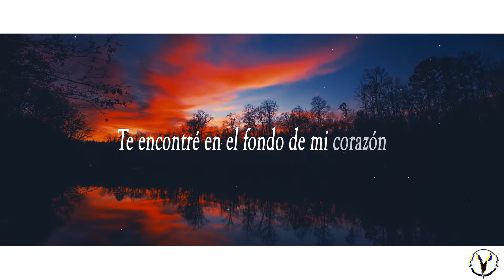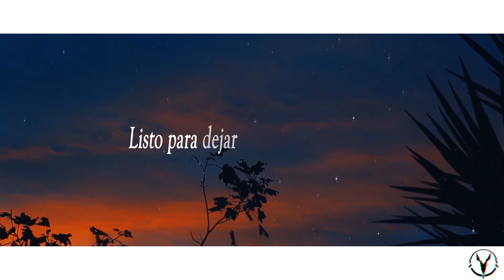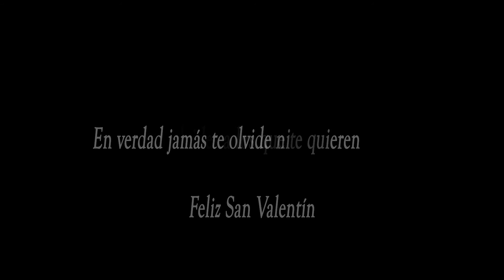Ekali - Forever (feat. Elohim) (Laxcity Remix) | SUB ESPAÑOL | 8D AUDIO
¡Ú𝐧𝐞𝐭𝐞 𝐚𝐥 𝐄𝐬𝐜𝐮𝐚𝐝𝐫ó𝐧 𝐝𝐞 𝐍𝐨𝐭𝐢𝐟𝐢𝐜𝐚𝐜𝐢ó𝐧! 𝐇𝐚𝐠𝐚 𝐜𝐥𝐢𝐜 𝐞𝐧 𝐥𝐚 🔔𝐜𝐚𝐦𝐩𝐚𝐧𝐢𝐭𝐚 𝐩𝐚𝐫𝐚 𝐪𝐮𝐞 𝐞𝐬𝐭𝐞𝐬 𝐚𝐥 𝐭𝐚𝐧𝐭𝐨 𝐝𝐞𝐥 𝐧𝐮𝐞𝐯𝐨 𝐜𝐨𝐧𝐭𝐞𝐧𝐢𝐝𝐨.

𝐦ú𝐬𝐢𝐜𝐚 𝐜𝐨𝐧 𝐬𝐢𝐠𝐧𝐢𝐟𝐢𝐜𝐚𝐝𝐨 𝐲 𝐮𝐧𝐚 𝐠𝐫𝐚𝐧 𝐥𝐞𝐭𝐫𝐚 𝐞𝐬 𝐭𝐨𝐝𝐨 𝐥𝐨 𝐪𝐮𝐞 𝐭𝐞 𝐪𝐮𝐢𝐞𝐫𝐨 𝐜𝐨𝐦𝐩𝐚𝐫𝐭𝐢𝐫 𝐚 𝐭𝐫𝐚𝐯é𝐬 𝐝𝐞 𝐦𝐢𝐬 𝐯í𝐝𝐞𝐨𝐬 𝐲 𝐭𝐫𝐚𝐝𝐮𝐜𝐜𝐢ó𝐧, 𝐩𝐚𝐫𝐚 𝐦𝐢 𝐥𝐚 𝐦ú𝐬𝐢𝐜𝐚 𝐞𝐬 𝐜𝐨𝐦𝐨 𝐨𝐭𝐫𝐚 𝐯𝐢𝐝𝐚 𝐮𝐧 𝐞𝐬𝐜𝐚𝐩𝐞 𝐝𝐞 𝐞𝐬𝐭𝐞 𝐦𝐮𝐧𝐝𝐨 𝐞𝐬 𝐮𝐧𝐚 𝐥𝐢𝐛𝐞𝐫𝐚𝐜𝐢ó𝐧 𝐦𝐨𝐦𝐞𝐧𝐭á𝐧𝐞𝐚 𝐪𝐮𝐞 𝐭𝐞 𝐝𝐞 𝐮𝐧 𝐦𝐨𝐦𝐞𝐧𝐭𝐨 𝐚𝐠𝐫𝐚𝐝𝐚𝐛𝐥𝐞, 𝐞𝐬𝐩𝐞𝐫𝐨 𝐪𝐮𝐞 𝐭𝐞 𝐠𝐮𝐬𝐭𝐞 𝐥𝐚 𝐦ú𝐬𝐢𝐜𝐚 𝐪𝐮𝐞 𝐩𝐮𝐛𝐥𝐢𝐜𝐨 𝐭𝐚𝐧𝐭𝐨 𝐜𝐨𝐦𝐨 𝐚 𝐦𝐢 ^ ^

No soy dueño de nada en el vídeo, incluyendo el audio y la imagen. Los créditos van a los respectivos propietarios. Este vídeo es puramente hecho por fans, y no será utilizada con fines de lucro o de intercambio ilegal. Acabo de subir esto para compartir esta gran música con el mundo. Gracias.

Uso justo:

Copyright Responsabilidad Bajo la Sección 107 de la
para los propósitos tales como crítica, comentario, noticias
la presentación de informes, la enseñanza, el estudio y la investigación. Justa
su uso es un uso permitido por la ley de derechos de autor
de otro modo podrían estar infringiendo. Sin ánimo de lucro,
personal o educativo inclina la balanza a favor
uso de feria

Ekali

ＭＩＳ  ＲＥＤＥＳ

•IMPORTANTE:
Si algún artista o etiqueta tiene problemas de derechos de autor con mis videos (incluyendo los artistas de las imágenes utilizadas), por favor envíe un correo electrónico a: y lo removeré de inmediato!

Proximity
Chill Therapy
Big Beat Records

audio 8d musica,
audio 8d canciones,
audio 8d español,
audio 8d amor,
audio 8d audio,
audio 8d col,
audio 8d droga,
8d audio d,
audio 8d electro,
audio 8d electronica
Ekali - Forever (feat. Elohim) (Laxcity Remix) LETRA TRADUCIDA
Ekali - Forever (feat. Elohim) (Laxcity Remix) LETRA
Ekali - Forever (feat. Elohim) (Laxcity Remix) ESPAÑOL
Ekali - Forever (feat. Elohim) (Laxcity Remix) TRADUCIDA
Ekali - Forever (feat. Elohim) (Laxcity Remix) TRADUCCIÓN
Ekali - Forever (feat. Elohim) (Laxcity Remix)  LYRICS
Ekali - Forever (feat. Elohim) (Laxcity Remix) audio 8d
Ekali - Forever (feat. Elohim) (Laxcity Remix) 8d audio
Ekali 8D audio
Ekali audio 8D